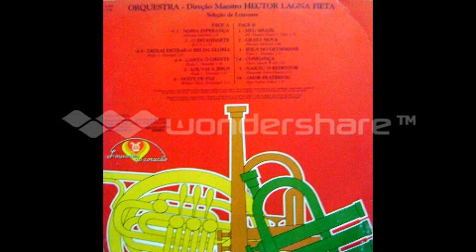Orquestra tocando um hino em louvor a Deus